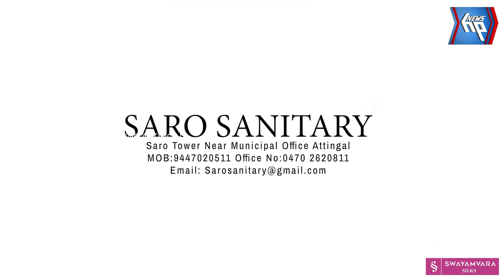എകെപിഎ ചിറയിൻകീഴ് 40മത് മേഖലാ സമ്മേളനം സംഘടിപ്പിച്ചു